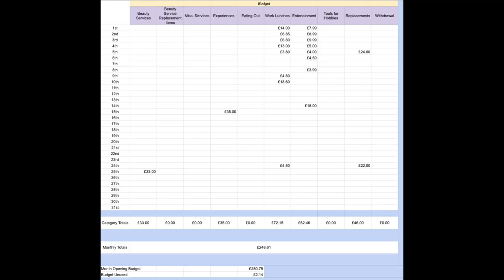March 2021 Money Diary | How I Spent My Budget in March | Rose's Year Of One | My Low Buy Year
My March 2021 Money Diary, going through how I spent my budget last month, setting budgeting goals for April and discussing my plans for controlling my spending as lockdown ends and the world reopens.